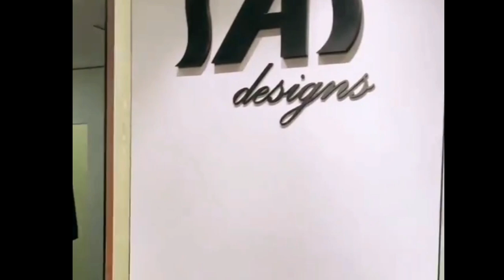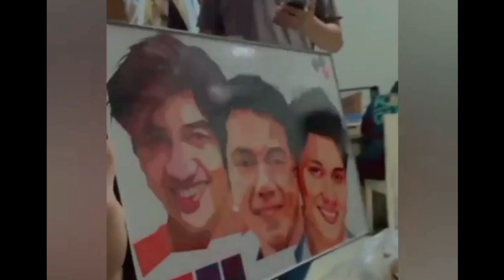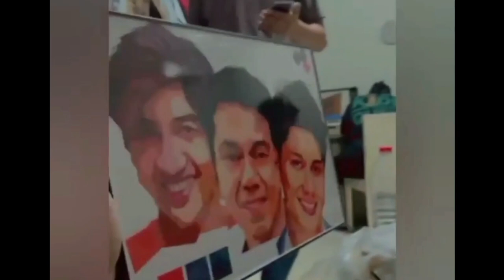Rizky Billar Tak Menyangka, Lesty Punya Sifat Yang Tak Disukainya, Inilah Alasan Belum Pinang Dede